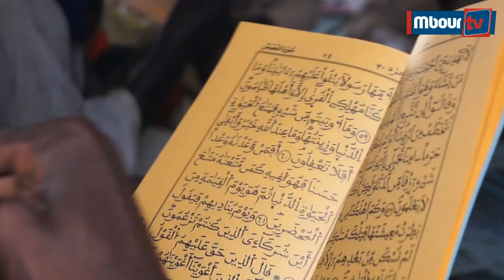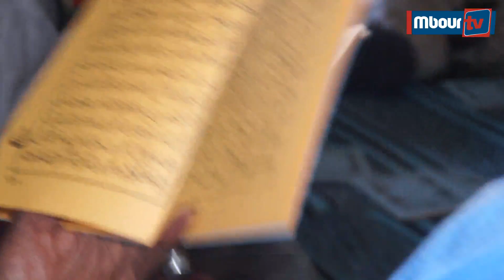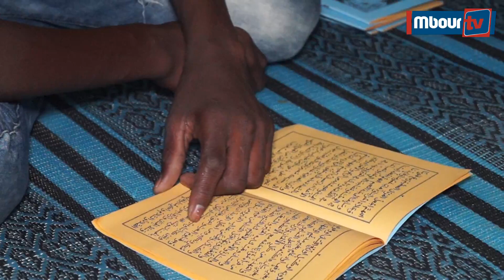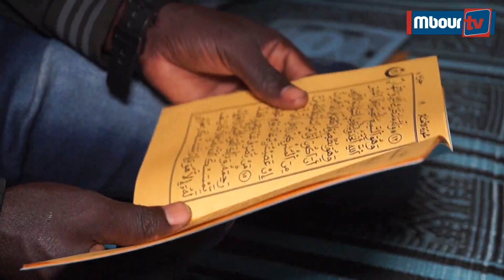Mbourtv -Gamou 2018 : Chez Thierno Mbengue président des mareyeurs du Sénégal .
Mbourtv -Gamou 2018 : Chez Thierno Mbengue président de l'Association Nationale des Mareyeurs du Sénégal à Tivaouane .